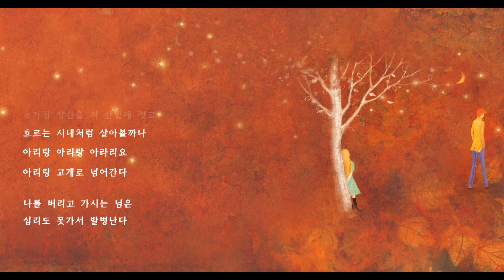아리랑_Arirang_アリラン_Kim Ji Hyun_휴[Hue]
안녕하세요? 예감뮤직 입니다.
오늘은 여러분들께 2011년 10월 발매 되었던
휴[Hue]의 프로잭트 앨범인 [그리움너머시리즈]의 첫번째 앨범을 소개해 드려요
총 다섯곡으로 이루어 져 있구요.
지금 들으시는 곡은
두번째 곡 "아리랑" 입니다.